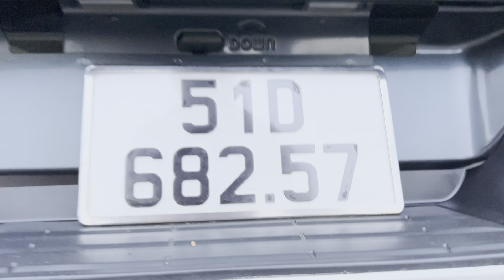Bán mitsubishi triton sản xuất năm 2020 số sàn máy dầu 1 cầu LH 0986265090